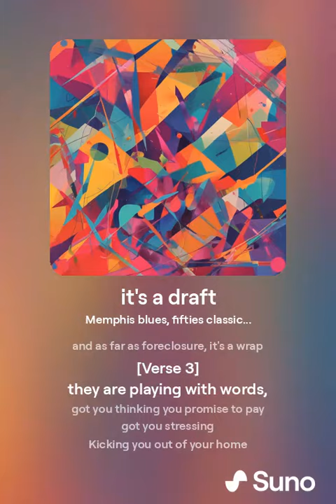YOU CAN'T FORECLOSE ON A DRAFT, it's not a note, it's a draft